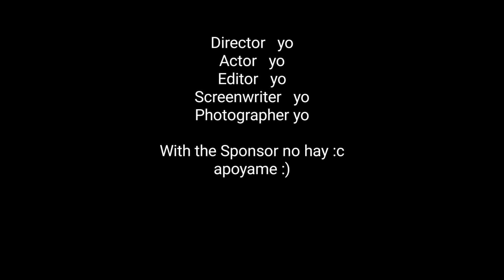ASMR EN ESPAÑOL Hombre / El ASMR del MUNDO !! 😎😱😏😅 [Actualizado] No creeras lo que pasó ...xdxd